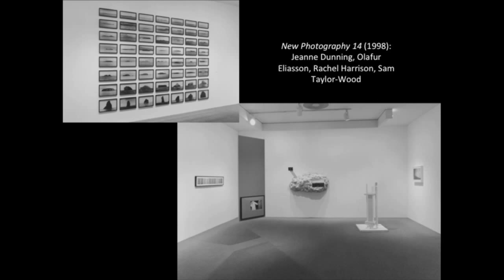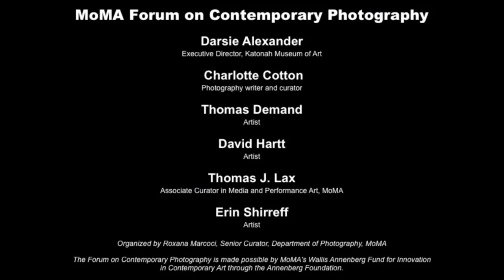MoMA Forum on Contemporary Photography | MoMA LIVE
Presented in conjunction with the 30th anniversary of MoMA's New Photography series, this forum focuses on discourses and changes in contemporary photo-based culture since 1985, New Photography's inaugural year. Since its inception, this pioneering series has introduced the work of 100 artists from around the globe early in their careers, underscoring the Museum’s commitment to presenting recent bodies of work that engage photography as a field of experimentation and intellectual inquiry.

Participants include Darsie Alexander, Executive Director, Katonah Museum of Art; Charlotte Cotton, photography writer and curator; artist Thomas Demand; artist David Hartt; Thomas J. Lax, Associate Curator in Media and Performance Art, MoMA; and artist Erin Shirreff.